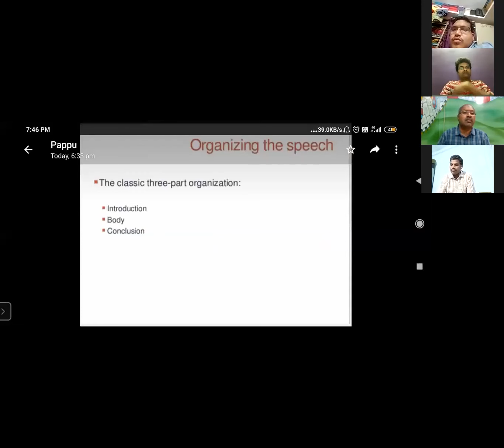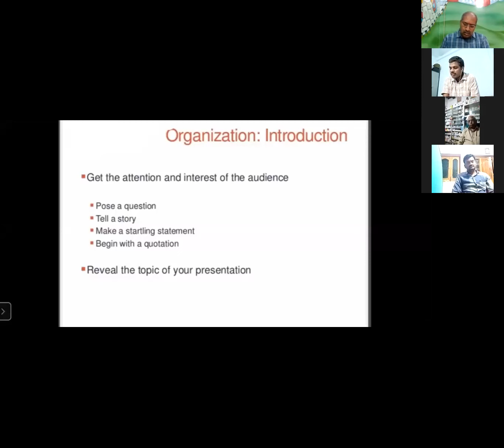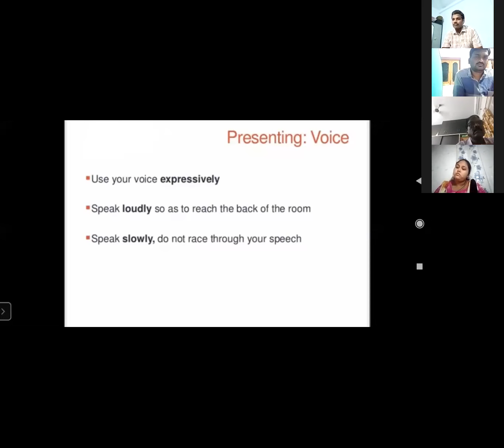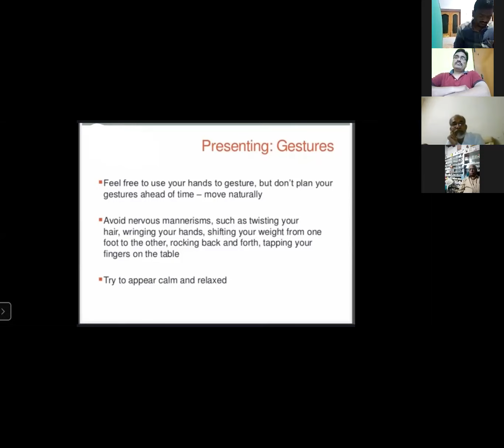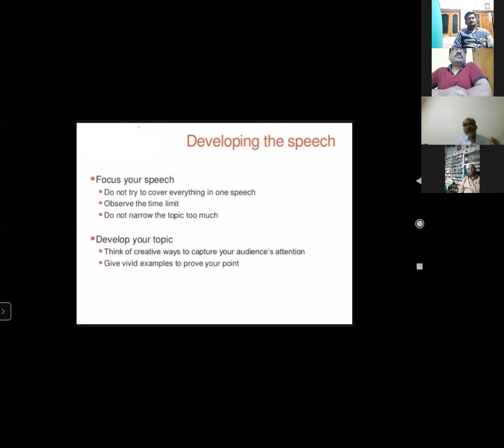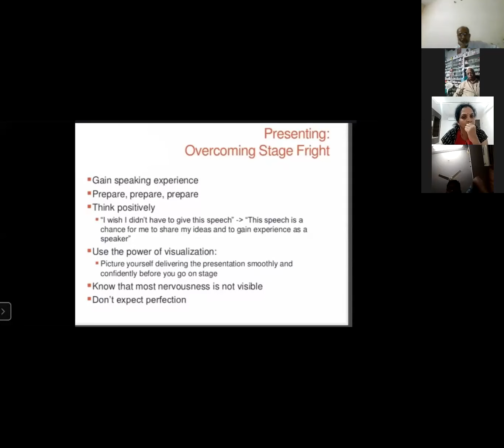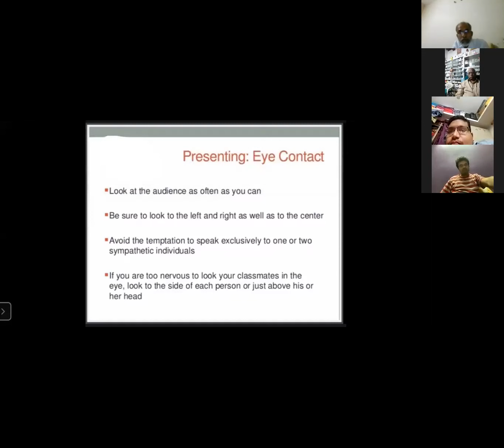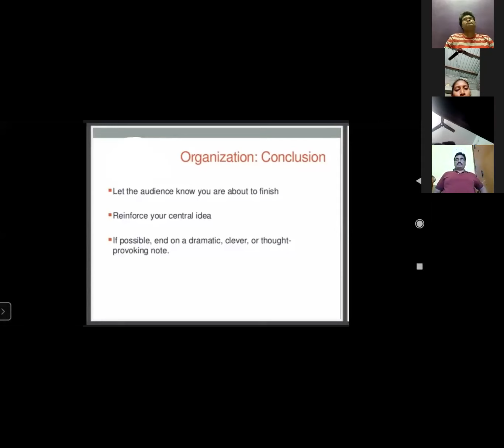How to Prepare 1st Speech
In this video, I said how to start first speech.Thank you